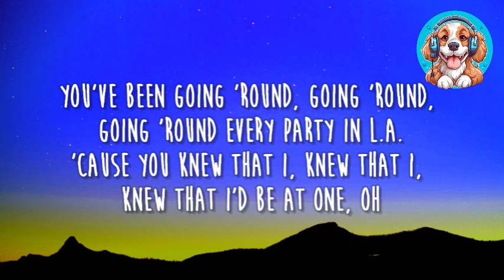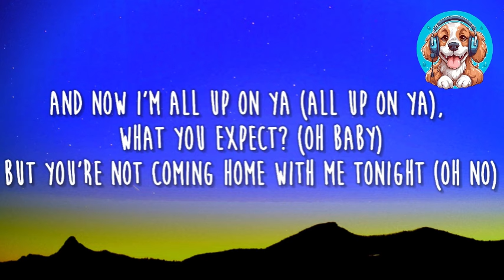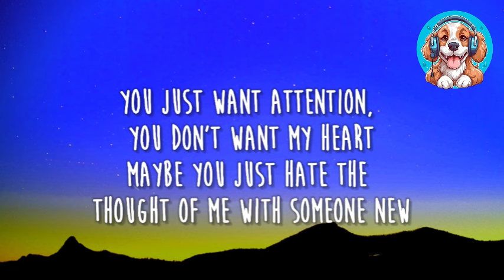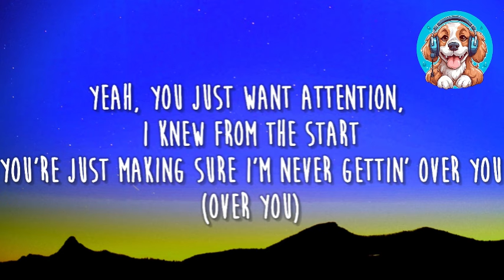CHARLIE PUTH - !Attention! (Lyrics)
Here you can find the lyrics to all the bangers or hard hitting songs like this one!

So sit back and relax to enjoy the ecstasy you are bout to experience. :D

Love y’all !! :)

Thanks 🙏🏻✨